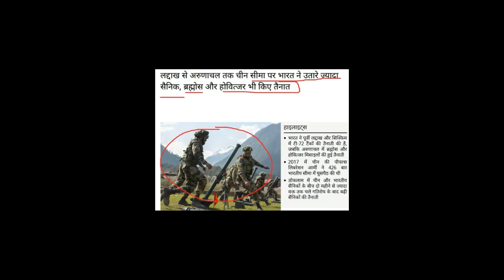Modi ने लिया कड़ा एक्शन भारत China को चकमा देकर पूछा एक कदम आगे \ India slowly building Arunachal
India slowly building Arunachal
A visit to the remote India-China
 Arunachal Pradesh reveals
Delhi’s increased efforts
Ladakh
India-China

Sound Source